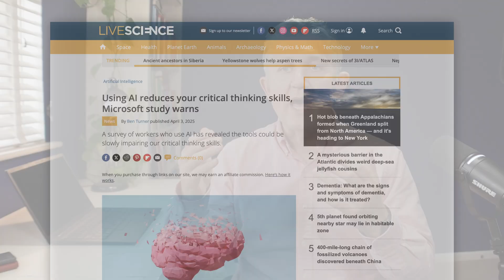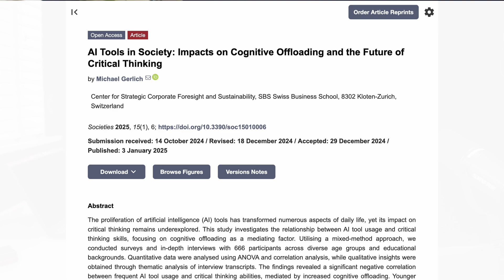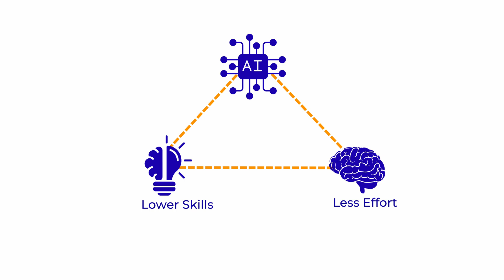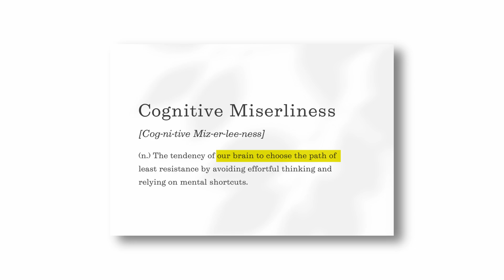What Happens to Your Brain on AI? (Study Revealed)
MIT, Microsoft, and UK studies reveal a hidden risk: prolonged AI use without critical thinking can erode your team’s problem-solving skills, creativity, and adaptability.

In this video, we break down what “cognitive offloading” is—and share 5 proven strategies to keep your team sharp, competitive, and original in the AI age.

You’ll discover:
✅ Why productivity gains from AI can mask long-term performance drops
✅ How “cognitive laziness” creeps in when teams over-rely on AI
✅ 3 studies every leader needs to know before going “all-in” on AI
✅ 5 actionable strategies to protect and grow your team’s critical thinking

Whether you lead a small business, manage a marketing team, or oversee analysts, these techniques will help you harness AI without losing your edge.

Timestamps:
00:00 Introduction to Cognitive Offloading
00:30 Science Studies Insights on AI and Cognitive Effort
01:35 The Risks of Over-Reliance on AI
03:12 Strategies to Maintain Cognitive Sharpness
05:35 Conclusion and Future Steps

Free Resource: Download the printable 5 Strategies Checklist for your team

Next Step: Join the waiting list for our upcoming AI-Enhanced Thinking for Teams training

If you lead a team, you can’t afford to miss this.